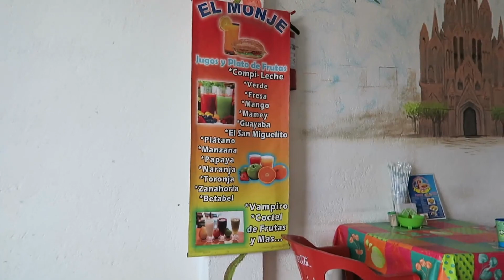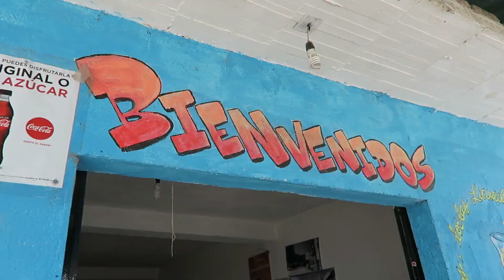ON CHANGE DE VOITURE - FAMILY COSTE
Dans le vlog du jour Seb va au garage pour le pick up... et Audrey va faire des courses dans un magasin typique Mexicain.

TIPEEE POUR EN RECEVOIR PLUS DE LA FAMILY COSTE

🙏 Vous appréciez nos vidéos et vous aimeriez en avoir PLUS de la Family Coste ?

🎥 Pour en savoir plus sur le métier de Youtubeur et comment avoir 5000 abonnés (de qualité) en moins de 5 mois dans une série de vidéos gratuites

❤️ Comment oser réaliser ses rêves ? On en parle ici, 21 jours pour oser

➯ Drone dji phantom 4
➯ Canon 70 D 🎥
➯ avec lentille grand angle 10 - 22
➯ et avec lentille zoom 18 - 135
➯ Micro rode 🎙
➯ avec brise vent micro
➯ Canon G7X 📷
➯ Mac book pro retina 13 pouces 💻
➯ Trépied (que l’on emporte partout)
➯ Trépied (Pour les plans fixes)

On adore ce site car il nous permet d'avoir des musiques vraiment sympa comme vous pouvez souvent l'entendre. Si vous créez du contenu on vous le conseil. En plus vous avez 30 jours d'essai gratuit :-) Voici le lien de leur

🚙🚎 EN ROUTE VERS LA LIBERTÉ ✨ ET QUE LE ROUTE SOIT AVEC VOUS 😁